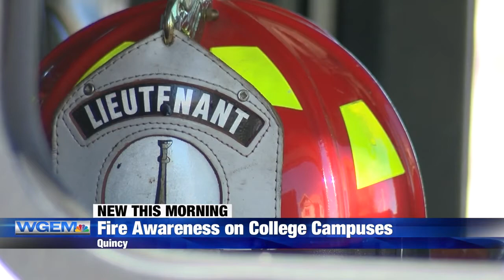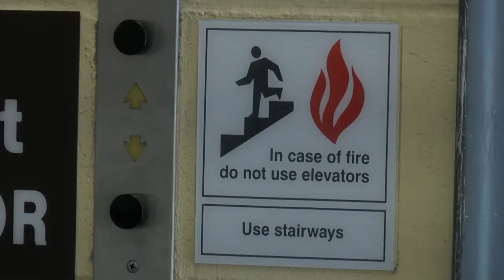Create and Practice a Fire Safety Plan